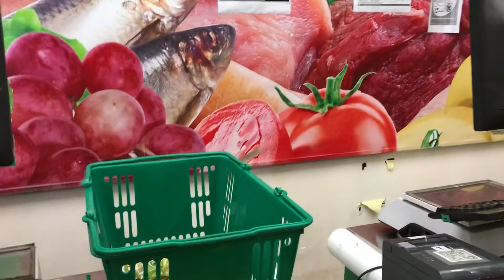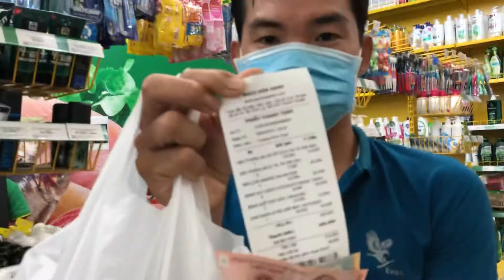Thử thách xem 200k có đủ mua bánh cho các bé tại Cơ Sở Bảo Trợ Xã Hội